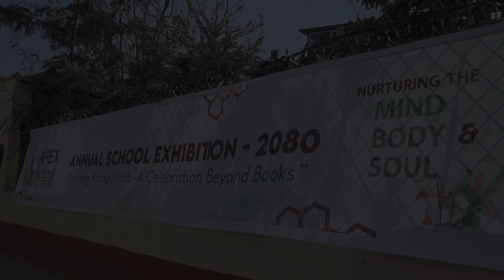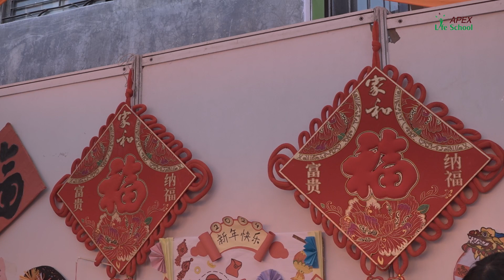Apex Life School's Annual Exhibition 2080!